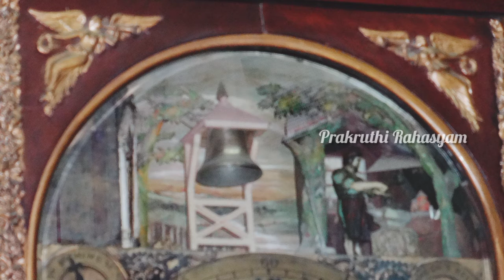Hyderabad Trip Part-4|Salarjung Museum Clock Story|Golkonda Fort||PedhammaThalli Temple|Medak Church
peddammatemple,golkondafort ,golkondafortmovieshootings,salarjungmuseum clock History, hyderabad visiting places